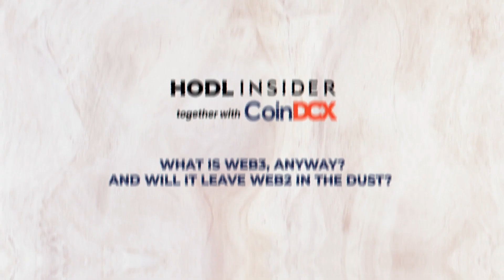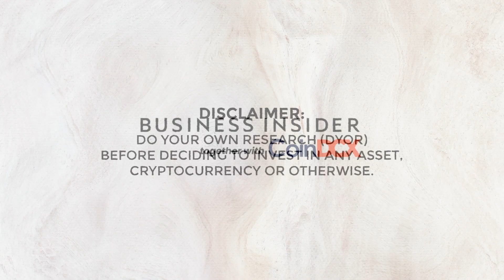What Is Web 3.0 Anyway?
First came crypto, then metaverse and now Web 3.0 - the new buzzword that you need to know!